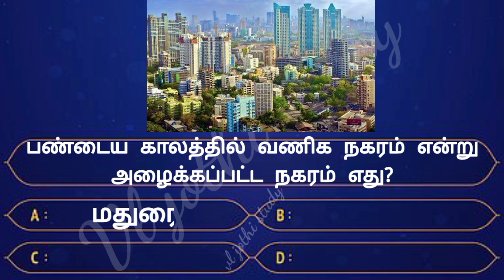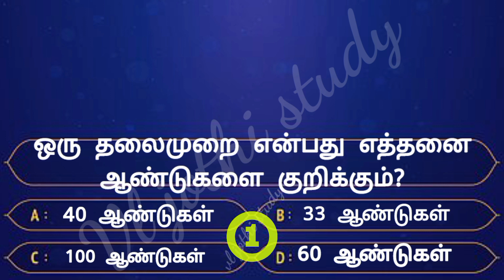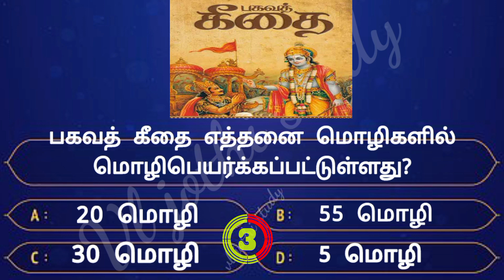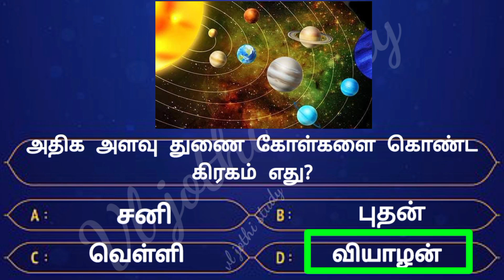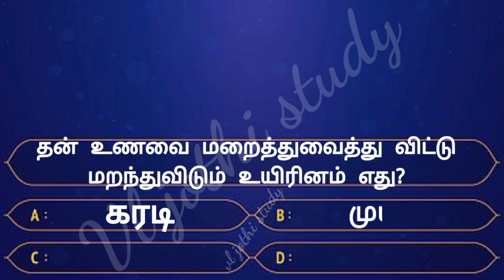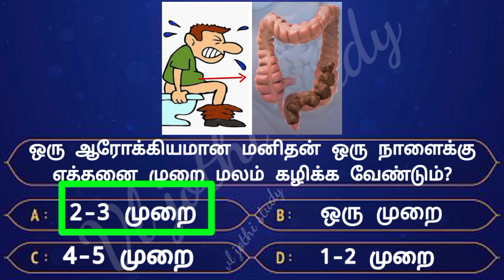Interesting கேள்விகள் in tamil | gk tamil | general questions in tamil | gk quiz